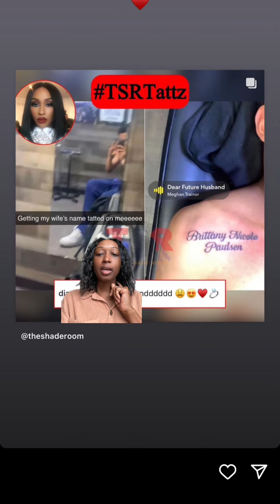Diamond from love and hip hop Fiance gets her name tatted on him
Gossip & Tv & Podcast

diamond love and hip hop fiance deven paulsen marriage ring tatted tatto name love and hip hop dramalove and hip hop relationship dramalove and hip hop relationships